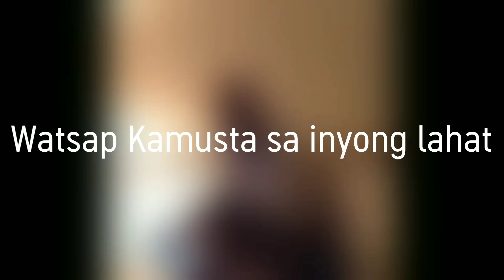NEW YT BANNER & PROFILE PICTURE!